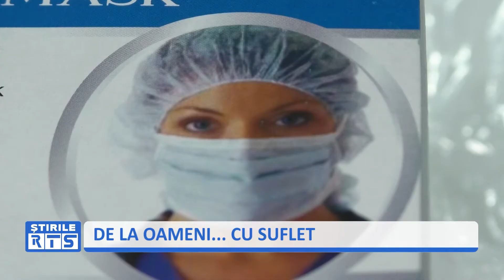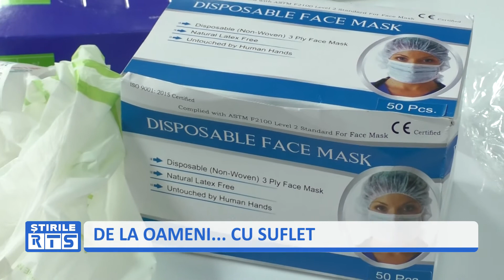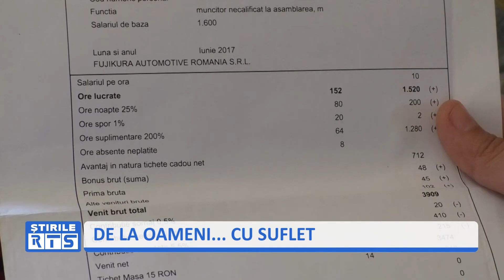DE LA OAMENI CU SUFLET